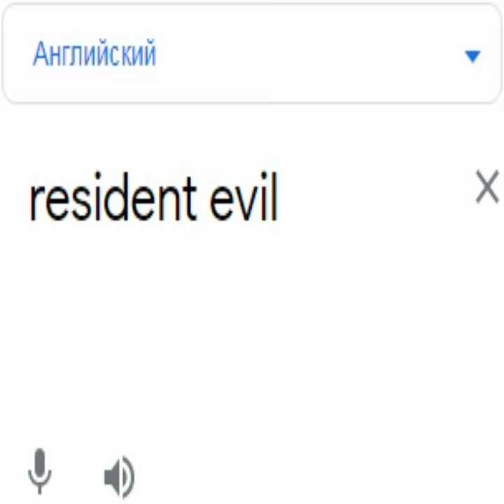Resident Evil in different languages ​​meme!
Resident Evil in different languages ​​meme in different languages: Russian, Hungarian, Vietnamese, Swedish and Filipino!

WRITE IN THE COMMENTS WHAT CHARACTERS YOU WOULD LIKE / WOULD SEE IN THE FOLLOWING VIDEOS)